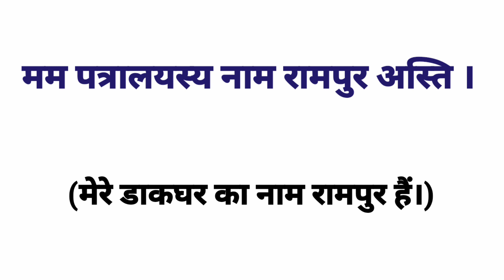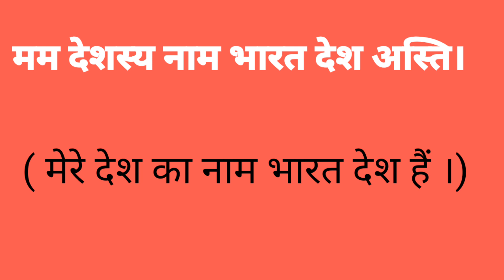संस्कृत में अपना परिचय कैसे दें?||How to introduce yourself in Sanskrit?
आवश्यक सूचना  नीचे  description में आपके उपयोग की 37 वीडयो के लिंक title के साथ दिए  हैं आप लिंक पर   क्लिक करके वीडियो  देख सकते हैं।👇👇👇👇👇👇👇

1.अजन्त तथा हलन्त शब्द की परिभाषा

2.इदम् शब्द रूप स्त्रीलिंग में

3.संस्कृत उपसर्ग की परिभाषा एवं उदाहरण

4.हलन्त शब्द की परिभाषा
यहाँ क्लिक करें👇👇👇

5.किम् शब्द रूप तीनो लिंगो में

6.संस्कृत उपसर्ग की परिभाषा भाग-2

9.उपसर्गो के शब्द तथा वाक्य प्रयोग
यहाँ क्लिक करें।👇👇👇

10. संस्कृत के मुख्य पाँच लकार और उनके अर्थ

11. उपसर्गो के शब्द तथा उनके वाक्य प्रयोग

14. संस्कृत सर्वनाम विशेषण शब्द

17.संस्कृत अव्यय शब्द उनके अर्थ

18. संस्कृत पुरुष

19.संस्कृत अव्यय शब्द उनके अर्थ,भाग-2

20.संस्कृत अव्यय शब्द उनके अर्थ भाग -3

23.भू धातु के पांच लकार

24.गम् गच्छ धातु के पाँचो लकारों के रूप

25.लिख् धातु के पाँचो लकारों के रूप

26.क्रीड् धातु के पाँचो लकारों के रूप

27.हस् धातु के पाँचो लकारों के रूप

28.वद् धातु के पाँचो लकारों के रूप

30.कर्ता कारक परिभाषा तथा उदहारण

38. संस्कृत में अपने नाम का परिचय कैसे दें।